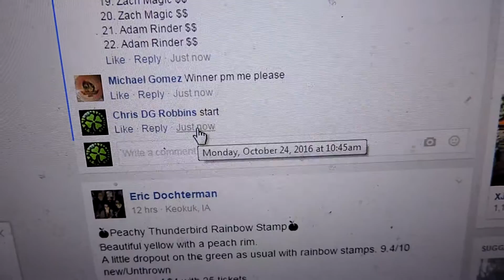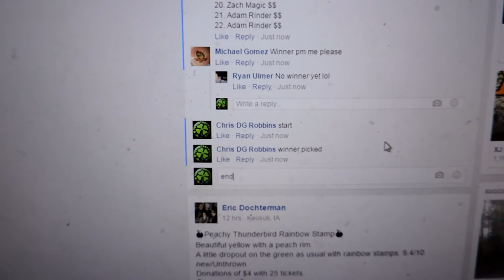Ryan Ulmer 10/24/16